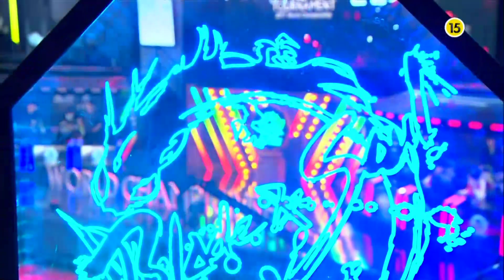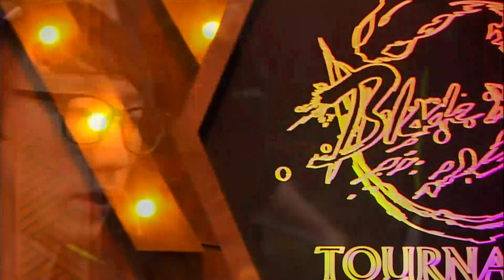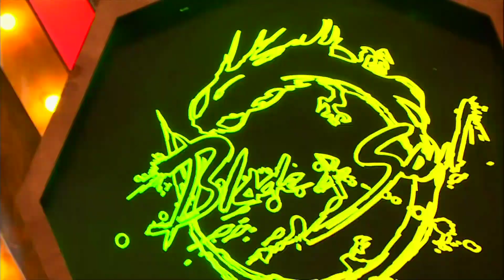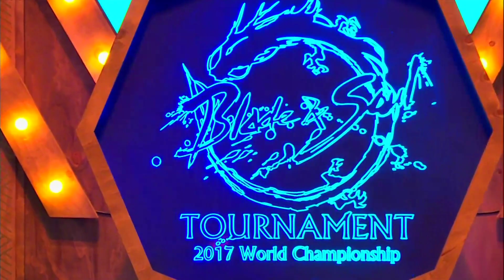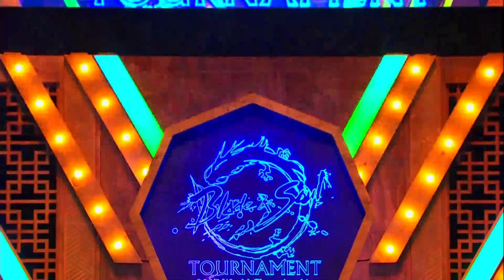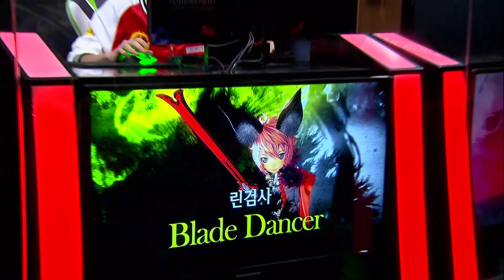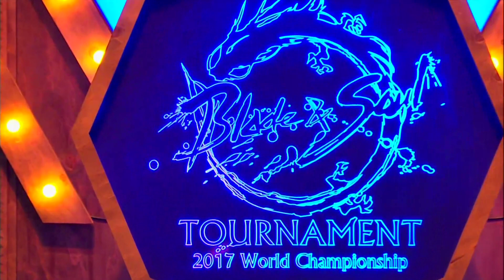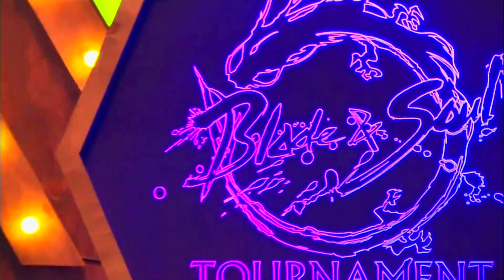[2017.09.23] 8강 B조 승자전 GC BUSAN BLUE vs SKY - 블레이드앤소울 토너먼트 2017 월드챔피언십